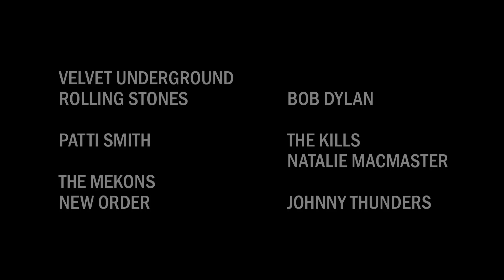Don't Blink - Robert Frank Official Trailer 1 (2016) - Documentary HD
Don't Blink Official Trailer 1 (2016) - Documentary HD

A thrilling documentary on the life and work of the groundbreaking photographer and filmmaker, Robert Frank; from his seminal book of photography, "The Americans," to his revolutionary films with The Beats (PULLY MY DAISY) and the Rolling Stones (COCKSUCKER BLUES). Directed by Laura Israel (Frank's long-time editor), DON'T BLINK - ROBERT FRANK is Israel’s like-minded portrait of her friend and collaborator, a lively rummage sale of images and sounds and recollected passages and unfathomable losses and friendships that leaves us a fast and fleeting imprint of the life of the Swiss-born man who reinvented himself the American way, and is still standing on ground of his own making at the age of 90. Featuring music by Lou Reed, The White Stripes, Bob Dylan, Yo La Tengo, Tom Waits and more.